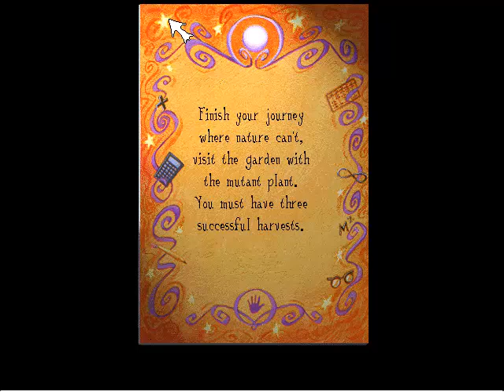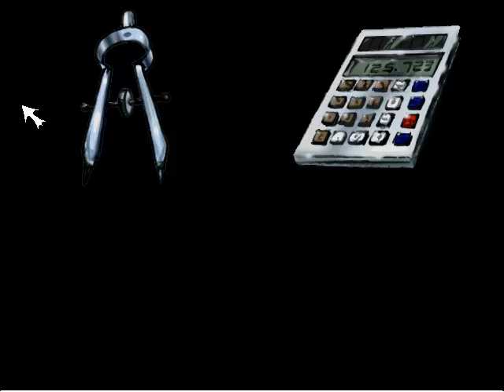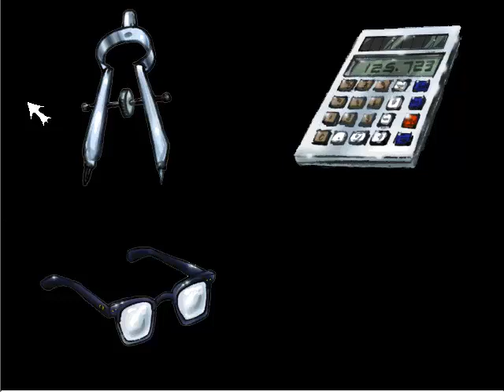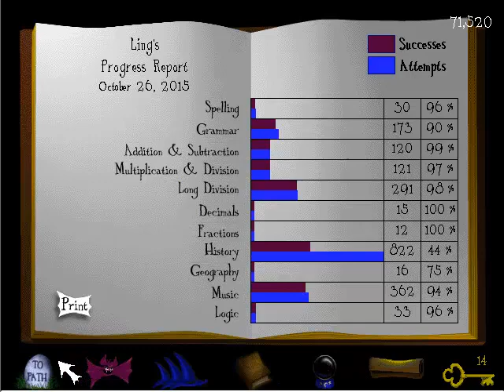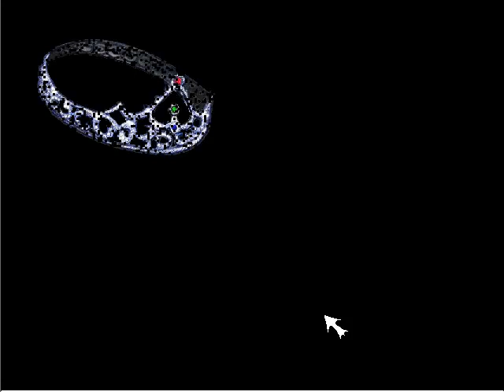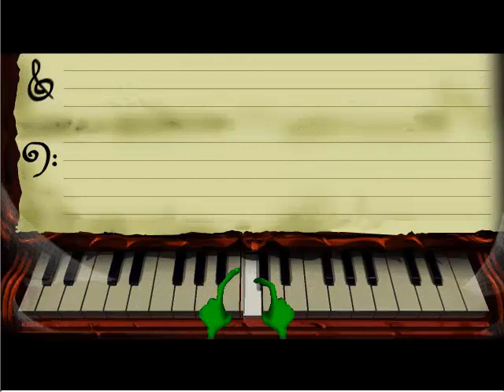JumpStart Adventures 4th Grade: Haunted Island Walkthrough - Part 3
JumpStart Adventures 4th Grade: Haunted Island Walkthrough
Part 3

JumpStart Adventures 4th Grade: Haunted Island is an educational game created by Knowledge Adventure. It was created in December 2, 1996. However, this game was discontinued in 2000. This game was a personal computer game in Knowledge Adventure's JumpStart series of educational software intended, as the title indicates, to teach a fourth grade curriculum. This version of the game was released in 1996, but was retired from the line in 2000 and replaced with JumpStart Adventures 4th Grade: Sapphire Falls, presumably due to it being deemed too scary for an educational game, but not for Halloween! LOL